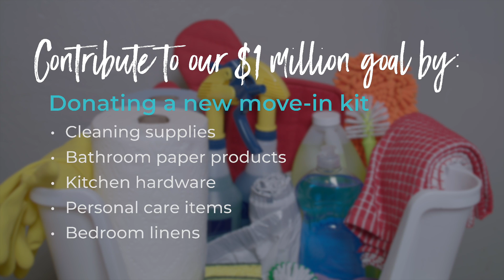Housing 1000 - Get Involved Today!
Interfaith Community Services is committed to ending the struggle of homelessness for 1,000 men, women, and children in San Diego by June 30, 2018. Learn how you can help today!